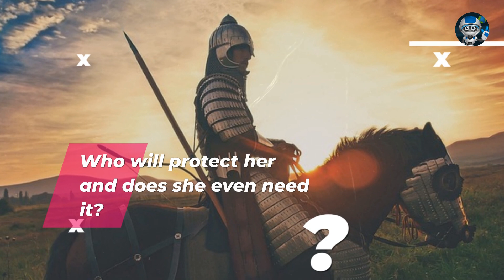Proxy by Rachel Unwin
The first book in a sweeping epic throughout our galaxy.

Enter a world where AI is unattainable, war outside your solar system is forbidden, new civilizations are celebrated and a five-year-old girl is taken in by the Proxy Assembly because the guiding force of the galaxy, The Deciden, wants her ability for himself. Ceridwen’s life is not her own and never has been. Who will protect her and does she even need it?